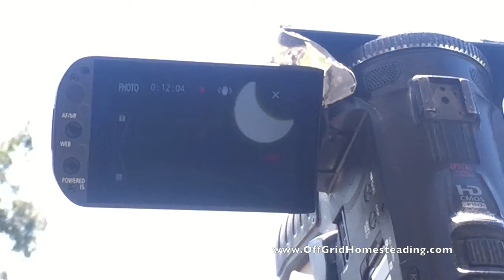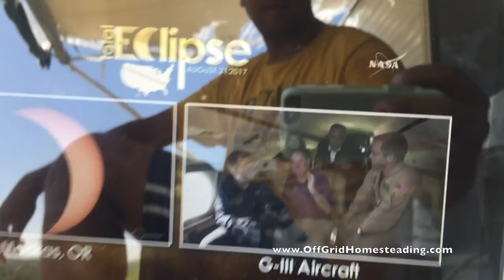OGH - .95% Total Solar Eclipse Area in the Ozarks Time Lapse at Off Grid Homesteading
Update Sept 2023: If you have an interest in Antibiotic and Hormone Free Beef raised 100% in American, Looking for Eco-Friendly cleaning products, supplements, essential oils, makeup and much more and want to support a Patriotic America Manufacturer that competes price wise with Walmart, Target and Amazon and you're looking for an alternative source, 100% Made in America products, and supporting 4000 American Families working for them, please send us your email and contact info and one of our team will reach out and provide you a tour of our store.  Punch Box Box Stores and their Woke Conglomerates in their wallet and do your part to support an American company that has been in business since 1985.  The largest Online Wellness Shopping club of its kind.  We deliver directly to you via UPS and can assist when the next lockdowns occur.

Want to get inside our heads and understand how we started thinking about homesteading?